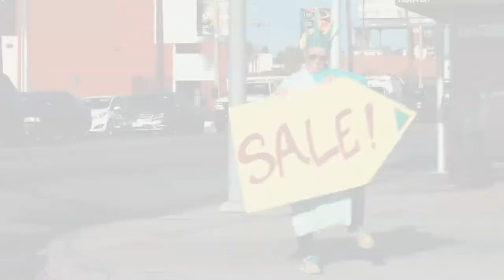Fountain Of Youth Ep 2 - “Kate Arrested”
Starring Kathryn Cord, Missi Pyle, Shawna Pardo

Created by Kathryn Cord & Justin D.M. Palmer